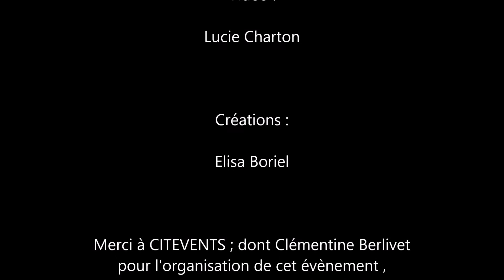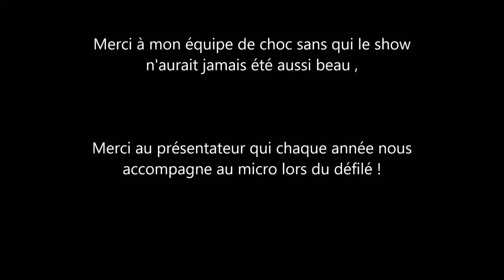[Défilé] Collection Soirée 2018 - Elisa Boriel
↓ Plus d'infos c'est par ici ↓

Défilé de tenues de soirées, samedi 24 Mars 2018 lors de la Foire du Pays de Montbéliard.

Maquillage : Alisson Barillot
Photos : Gael Pernet
Créations : Elisa Boriel